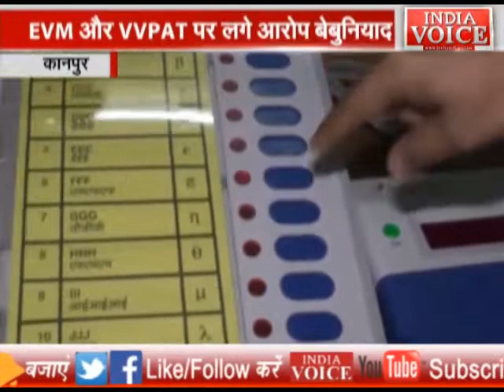INDIAVOICE की खास पेशकश EVM MACHINE अब सुरक्षित है !